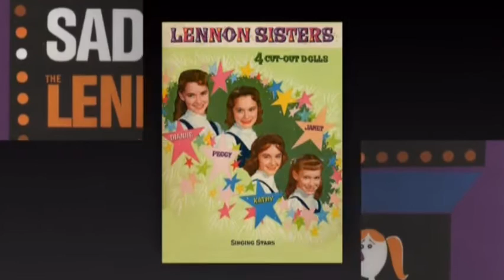The Lennon Sisters - Afraid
The Lennon Sisters are an American vocal group initially consisting of four of the six sisters from a family of 11 siblings -- 6 girls, 5 boys: Dianne Barbara, Peggy, Kathy, and Janet. All 11 Lennon children were born in Los Angeles, California